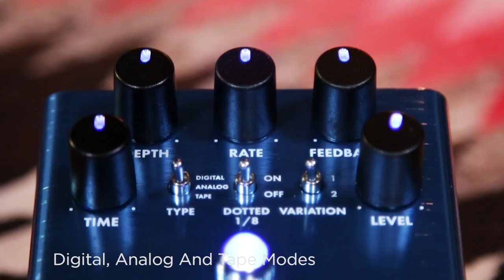Fender Mirror Image Delay Pedal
Fender's Mirror Image Delay offers three delay types: Digital, Analog and Tape. Each of these effect types offers two variations to choose from. Mirror Image Delay offers control of Depth, Rate, Feedback, Time and Level. There's also a dotted-eighth note mode.